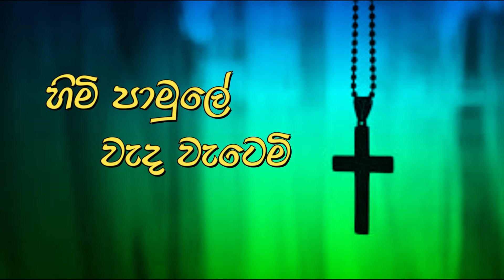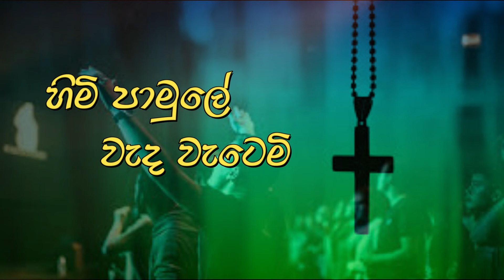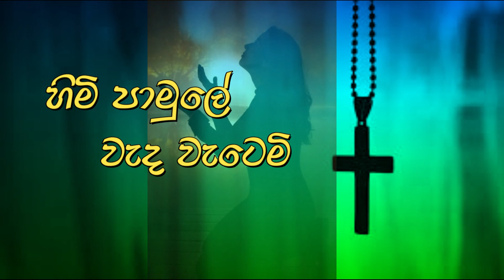Himi Pamule Wadha Watemi/ හිමි පාමුලේ වැදවැටෙමි/ Sinhala Cover/ Christian Song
A song by Rexy Asela Ranasinghe
Original Song by Pastor Rohan Munasinghe

Hope this video gonna be a blessed one for many people. I give Praise God for that.
Especially share this with your non Christian friends let them also be a part of this.
ALL GLORY AND HONOUR TO OUR LOVING JESUS ALONE

Christian Song | Sinhala Christian Song | Sinhala Geethika | Hymns | Sinhala Hymns | Sinhala Worship Songs | Kithunu Gee